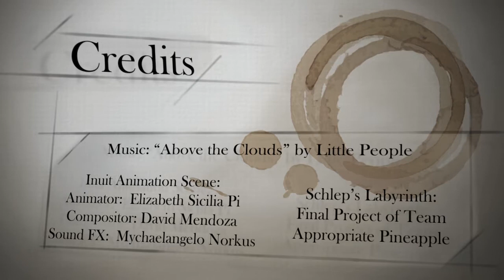Matt Malley Demo Reel